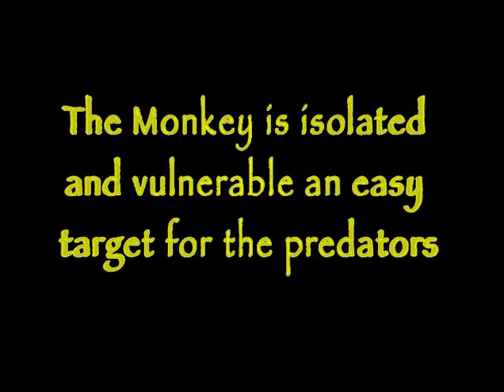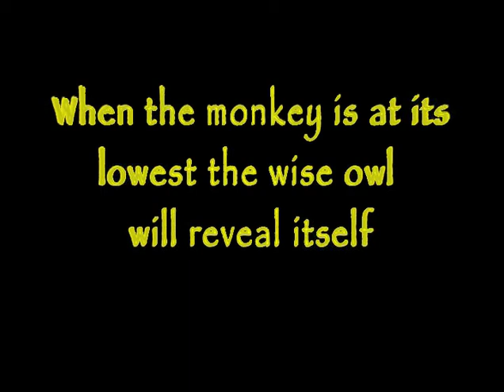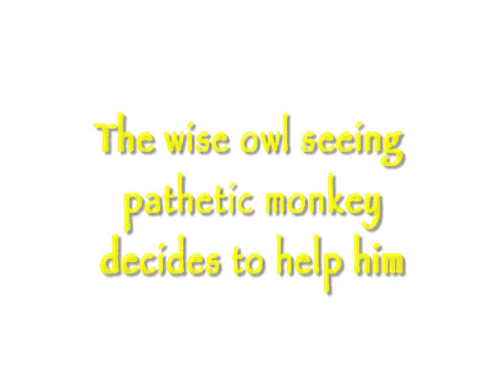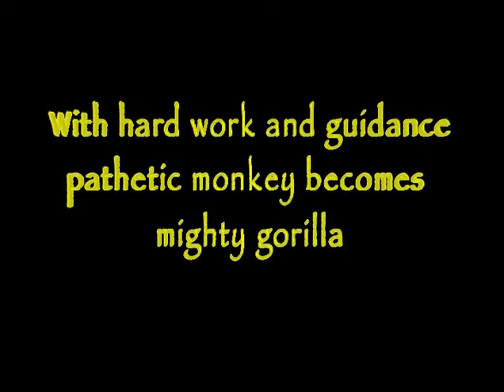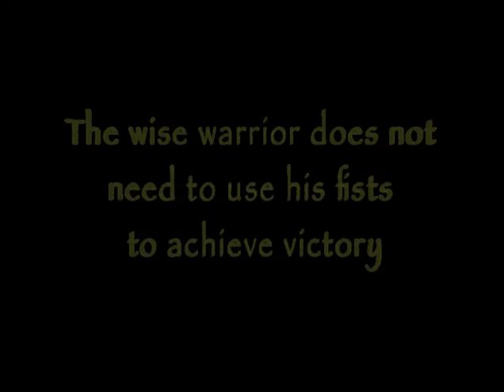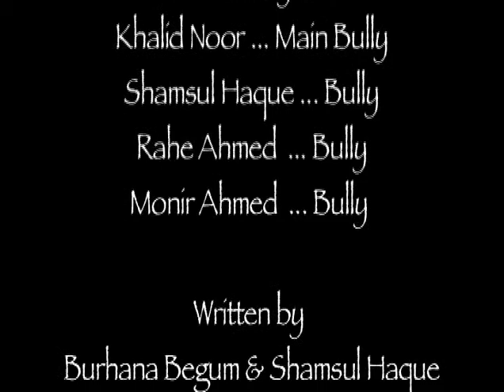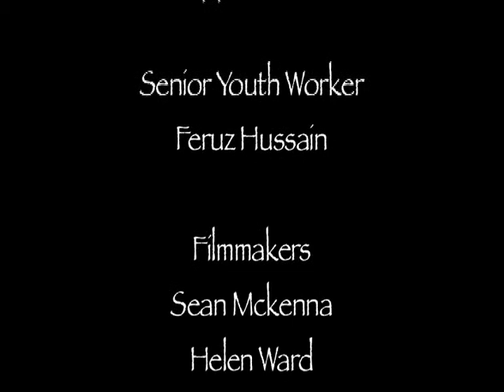The Karate Keg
A short film exploring bullying through the use of comedy.  Made by a group of young people from the Bangladeshi Youth Group based in South Shields with support from Jack Drum Arts.